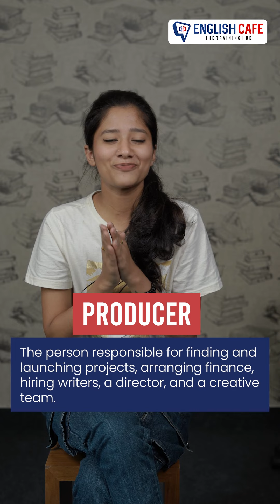Film Crew | English Cafe